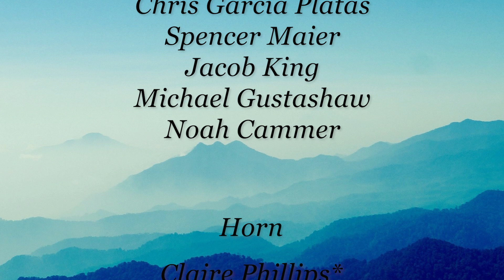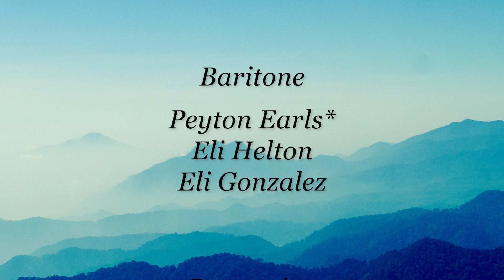7th/8th Grade Band - Appalachian Suite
Virtual band performance (middle school), under the direction of Mr. Joey Dunlevy.